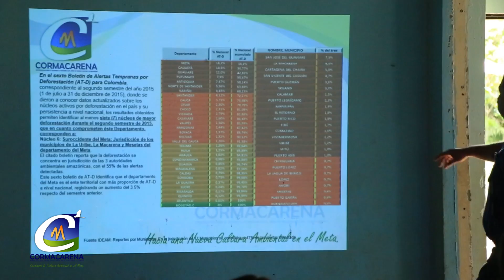NOTA PRIMER FORO MADERERO EN MAPIRIPÁN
Cormacarena en unión con la asociación de madereros Meta y Orinoquía y la asociación de madereros de los Llanos, desarrollaron el primer foro departamental contra la deforestación en Mapiripán Meta.